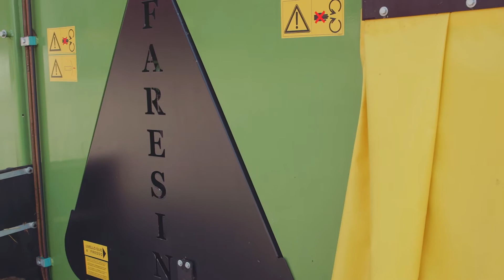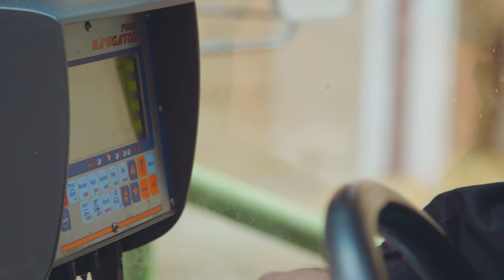FARESIN MELANGEUSES LEADER DOUBLE ECOMODE 3300